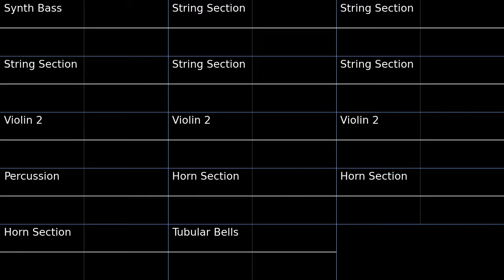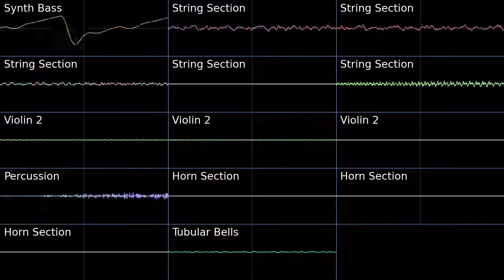PMD2 Chasm Cave Oscilloscope view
Oscilloscope view of Chasm Cave from Pokemon Mystery Dungeon Explorers of Sky.